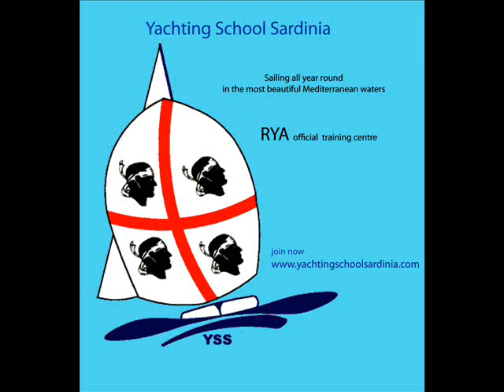How to gybe - Yachting School Sardinia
An example of on board teaching-practicing